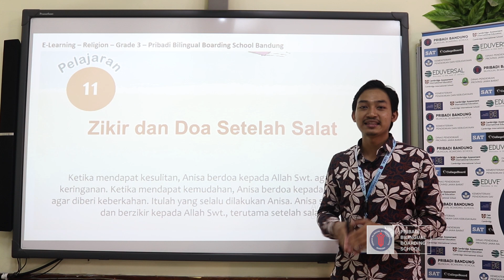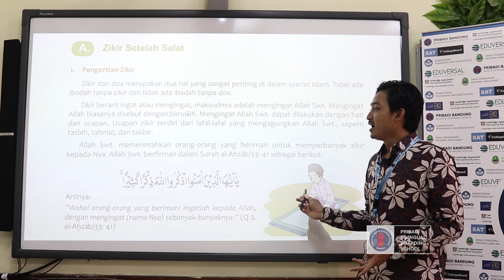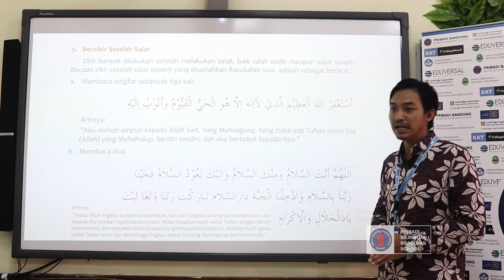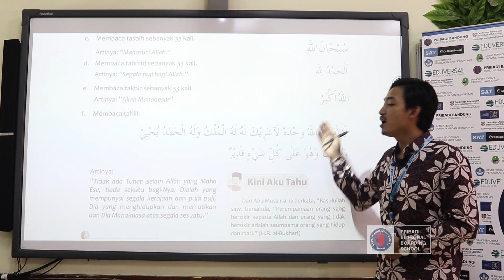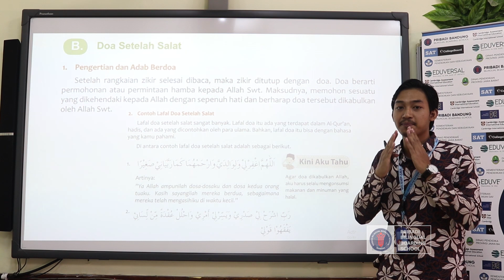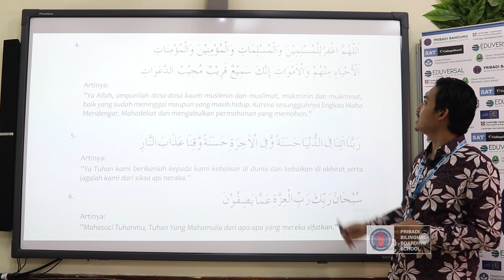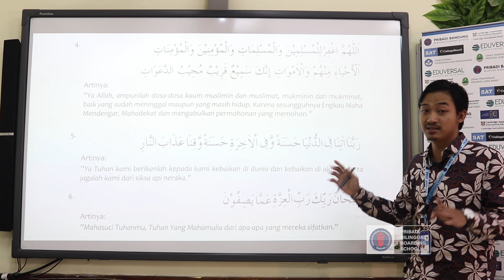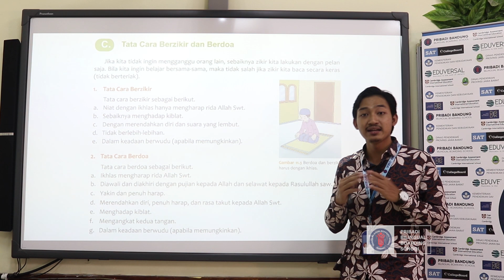Pak Adit - Pendidikan Agama Islam - Kelas 3 - "Zikir dan Doa Setelah Shalat"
Pembelajaran Jarak Jauh Sekolah Pribadi Bandung Mata Pelajaran Pendidikan Agama Islam Kelas 3
Topik : Zikir dan Doa Setelah Shalat